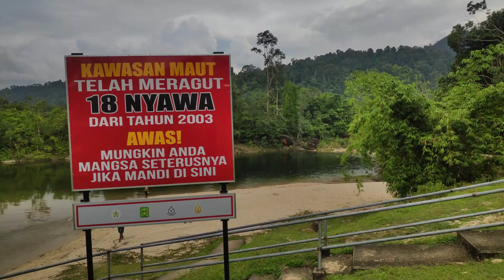Trailer | Kejadian Aneh Terakam | Adakah Itu Menyambut Kedatangan Kami ?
Video trailer nie mengambarkan sedikit rakaman eksplorasi di Kuala Berang berdekatan DEM Sekayu. Ianya terletak di tengah - tengah hutan. Laluan yang kami lalui sangat mencabar jiwa dan raga kerana disebelah kanan laluan air yang sangat laju dan disebelah kanan adalah hutan tebal.

Ada beberapa perkara yang sukar untuk dijelaskan kerana didalam rakaman itu saya hanya mendiamkan diri tanda hormat memasuki wilayah orang lain.

Apa-apa pun kita tunggu video penuh di Kuala Berang yer.